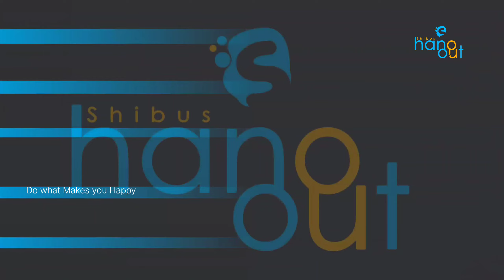കടല് കരഎടുത്താൽ എങ്ങനെ ചൂണ്ടയിടും Fishing Kerala l shibus Hangout l fishing l fish l Malayalam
fishing trap malayalam, fishing trees,

fishing tricks malayalam,

fishing trip,

fishing trap video,

fishing track,

fishing trap net,

fishing trap in tamil,

fishing travellina.

ചെമ്മീൻ ഇട്ട് നാടൻ കറുപ്പിനെ പിടിക്കാം.

ചെമ്മീൻ കെട്ടിലെ പൂളോൻ പിടുത്തം.

ആദ്യ മഴയിൽ കിട്ടിയ മീൻ.

കോഴി തീറ്റ ഉപയോഗിച്ച് വഴുത പിടുത്തം.

എളുപ്പത്തിൽ നച്ചറ പിടിക്കാം.

കിണറിൽ ചൂണ്ട ഇട്ടപ്പോൾ കിട്ടിയ മീൻ.

പരൽ പിടിക്കാൻ പറ്റിയ ഏറ്റവും നല്ല തീറ്റ.

ഇറങ്ങിപ്പോയ മീനുകളെ തിരിച്ച് പിടിച്ച് കുളത്തിൽ ഇട്ടു.

അറിയാൻ പാടില്ലാത്തവർ ബിരിയാണി ഉണ്ടാക്കിയാൽ എങ്ങനെയിരിക്കും..

ചലഞ്ച് ഏറ്റെടുത്ത് വരാലിനെ പിടിച്ചു.

ചെറിയ മീനെ കൊണ്ട് വീട്ടിൽ ചെന്നാലുള്ള ഒരു Angler ടെ അവസ്ഥ